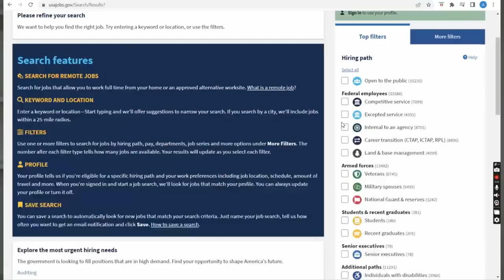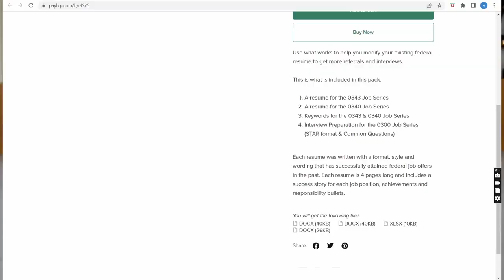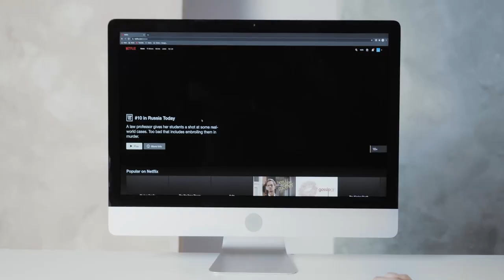The Truth About Being a Government Employee (DOE)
Would you like to know what it is like to work in the federal government? Today, I sat down with a federal employee from the Department of Energy and asked him some key questions to share his experience with you. There are large differences between each federal agency in the federal government but this video should provide some insight on how being an employee in the federal government can be. Have you started applying to federal government jobs? Would you consider the DOE? Let me know down below.